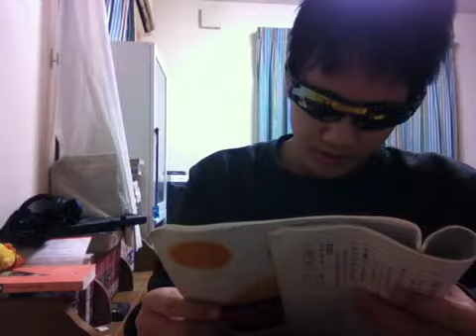森永 商品紹介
今回は
森永の商品を紹介です(^ ^)
どうぞkuzuちゃんねるをよろしく！